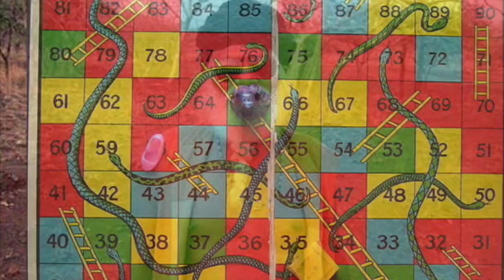Interesting Facts about INDIA !!! INDIA ഒരു സംഭവം ആണ്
Hello friends,

This video should help you to understand the facts about India.
I have mentioned around 16 incredible facts .